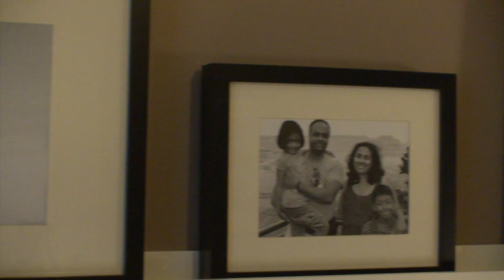Bedroom Makeover for Movie Night (Family Reaction) - IKEA Home Tour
The Pereira family talks about their IKEA Home Tour master bedroom makeover and their experience with the Squad! The IKEA Home Tour Squad helped them find a new bedroom layout to accommodate their tradition of family movie night.

In this makeover, the Squad gave the family a padded headboard to help them enjoy family movie night in comfort. They also set up a beautiful, organized vanity and a simple workstation that stores the laptop, electronics and chargers. The Home Tour Squad created a simple way to display family photographs using a wall shelf behind the bed, and they used MALM dressers as nightstands, bringing more storage space to the room.

What's IKEA Home Tour? We'll tell you! We're sending a team of IKEA experts on the road to help America solve real home furnishing challenges, big and small, and transform their living spaces. The Home Tour Squad is hitting the road to assist those who need help with home projects -- from closet organization to living room style upgrades to bedroom makeovers -- and to illustrate genuine solutions that make everyday life at home better. The Home Tour Squad will come up with a plan and go shopping for the furnishings and accessories needed at the local IKEA store. The homeowners and the Squad members will then accomplish the transformation together! Plus, the Squad will film their journey along the way.

The IKEA Home Tour Squad is a team of hand-selected IKEA experts from across the country. They specialize in everything from home design to organization to sustainability at home. Each Squad member comes from a different background and contributes their unique expertise to help homeowners on the tour. Their journey will be chronicled through before/after makeover videos, tour footage, and video shorts featuring design tips and interviews with homeowners. Squad members will also be sharing live updates from the tour via Twitter (@IKEAUSA) and Instagram (@IKEAUSA) with the hashtag IKEAHomeTour.